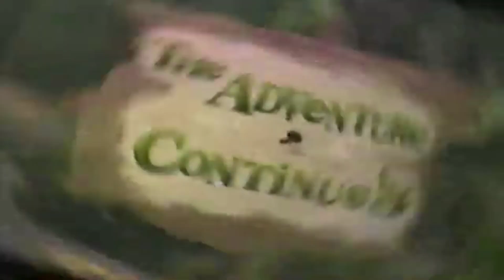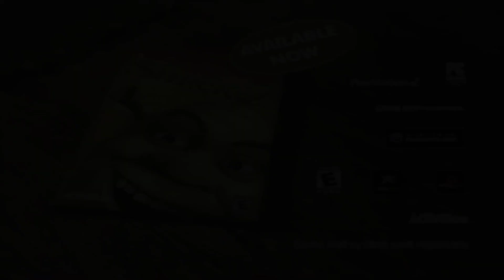DreamWorks Animation - Video Games Commercial Collection